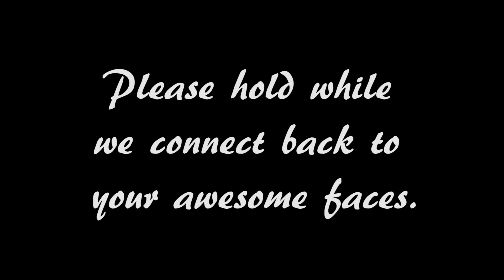All Girls Week 2021